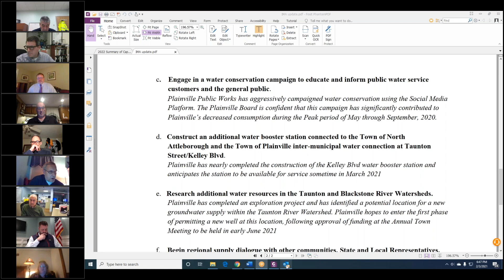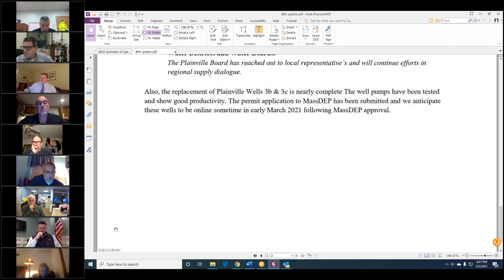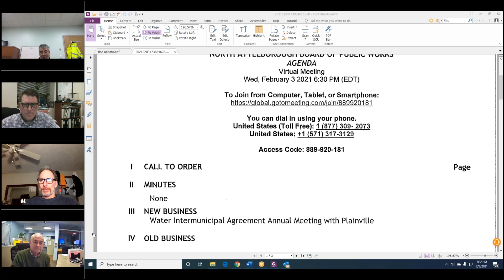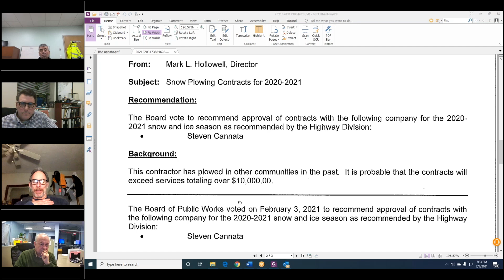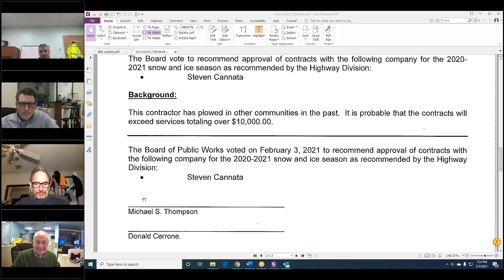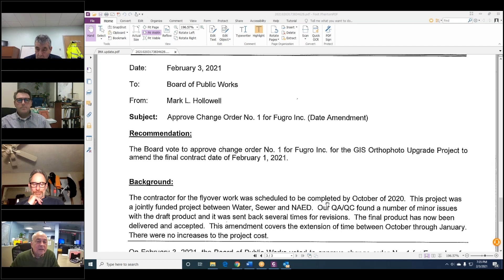3280 1 North DPW Plainville BOS 2 3 21